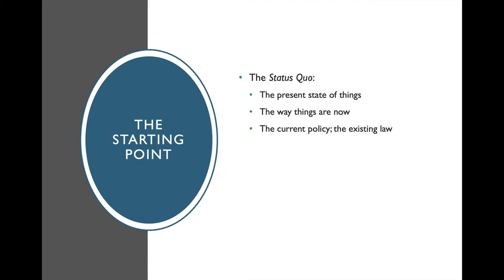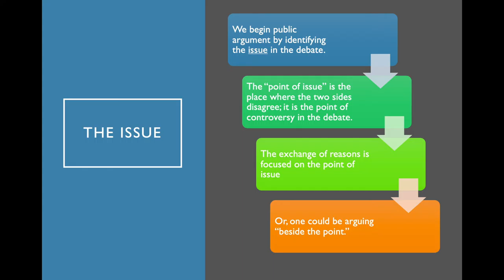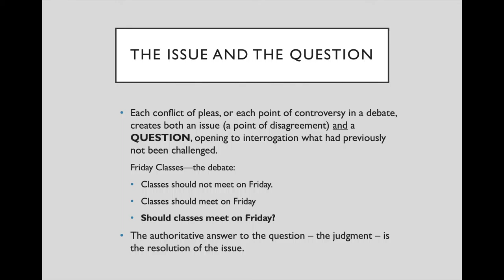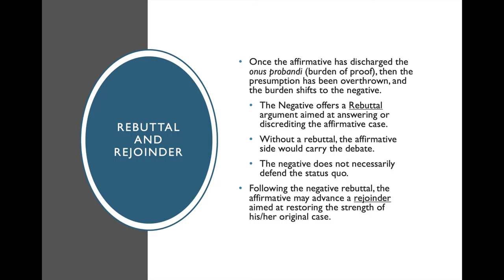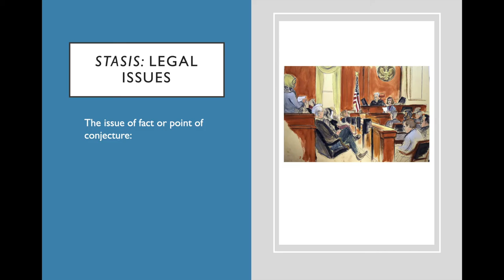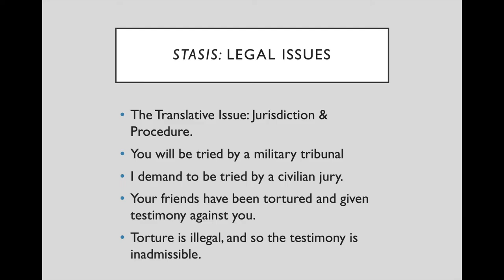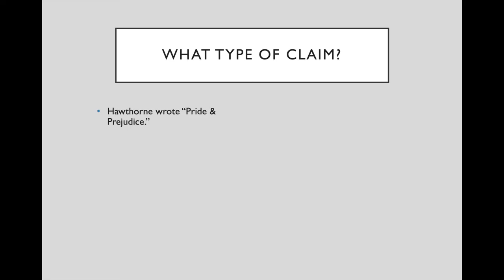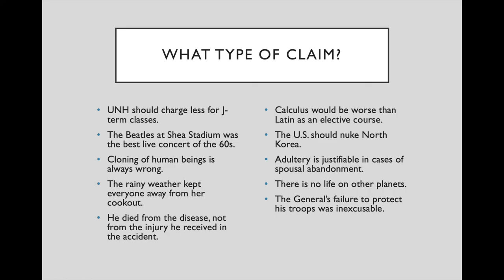504 Lecture One in 4 parts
Discussion of the basic vocabulary of public argument.